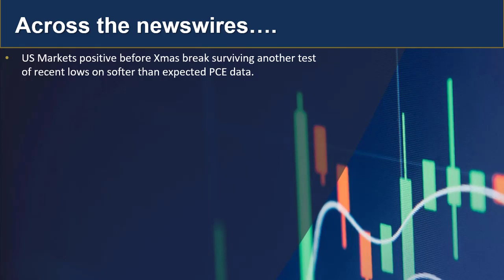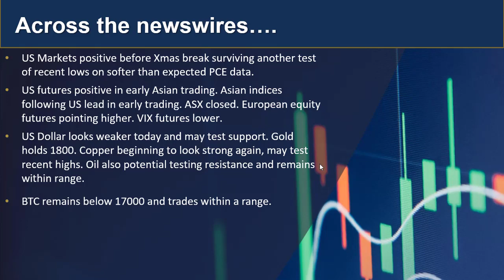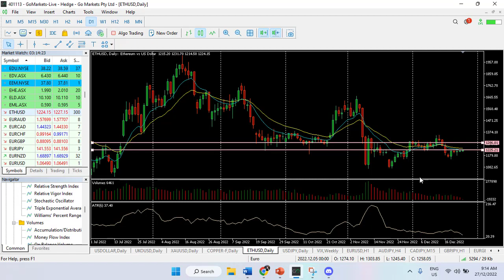GO Update and Charts of Interest AUDJPY and ETHUSD